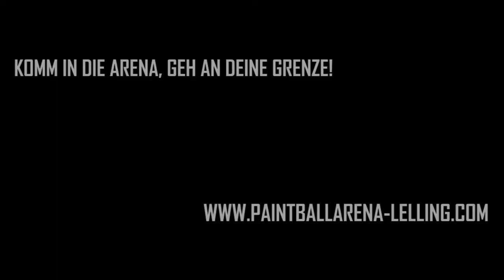Season Opener 2013 - Die Saison 2013 startet in Lelling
A small video of the training sessions in February and March. Just some action in our arena to start off the 2013 season!